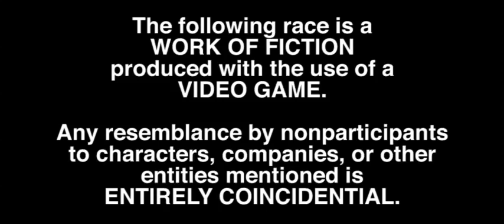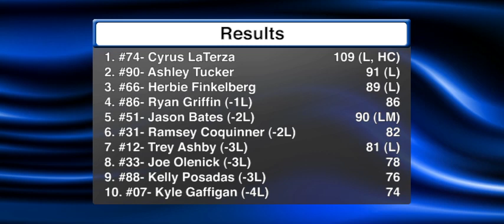2013 ARLA Elite Series: Races 40 & 41 (Madhouse 200)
The ARLA wagon train makes a stop at the infamous Bowman-Gray Stadium for a pair of 100-lap sprints...